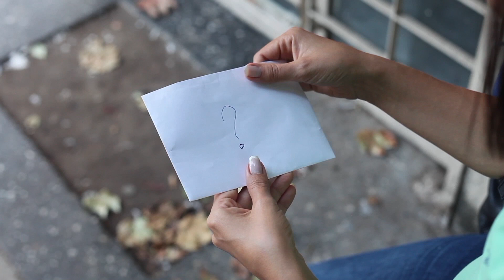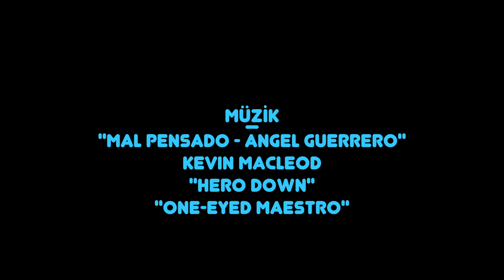KAHRAMANIM ? KISA FİLM- 2018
2018'in İlk Kısa Filmi Karşınızda. İyi Seyirler ;)